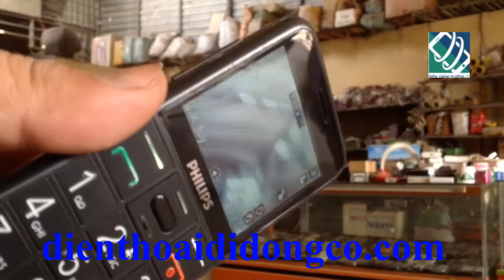philips E310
Máy có đầy đủ các tính năng cơ bản như nghe gọi nhắn tin, đồng hồ, báo thức, tất cả những chức năng này đều hoạt động rất ổn định và tốt. Máy có hỗ trợ đèn pin khá là sáng.  Hệ thống bàn phím to, rõ ràng rất tiện cho việc thao tác, chất lượng cuộc thoại rất ổn định, âm thanh to, rõ ràng, có một điểm đáng chú ý trên chiếc điện thoại này là nó có thể phát hiện được tiền giả